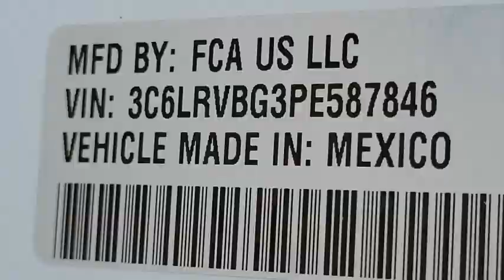2023 Ram ProMaster 1500 VAN NUYS LOS ANGELES SAN FERNANDO VALENCIA CANOGA PARK RP28355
2023 Ram ProMaster 1500 Base

You'll love this 2023 Ram ProMaster 1500. This is a vehicle you'll want to take home. Call and get in touch with Van Nuys Chrysler Dodge Jeep Ram directly, and be the first to open the vehicle door today!